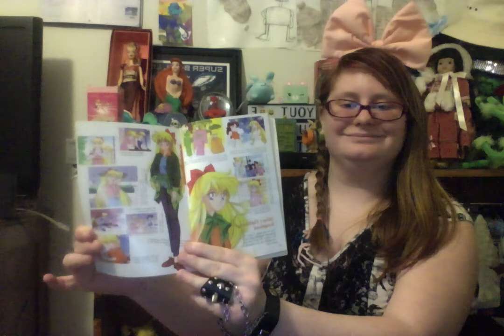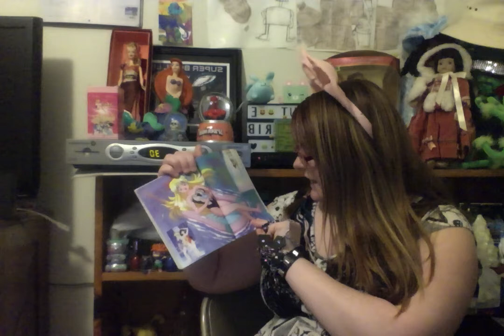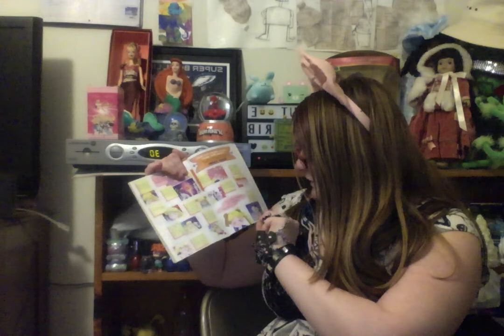After Diner With They Anna Mae And Sailor Venus